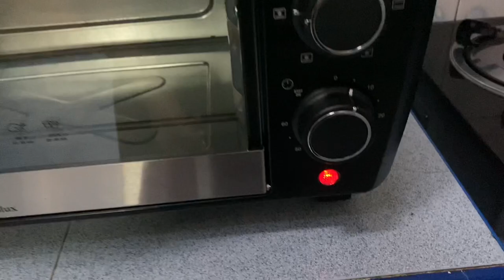TASTY ROAST PORK (LECHON BELLY) USING OVEN TOASTER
Try this recipe for your family. It’s so yummy!

Cherish_Che26

Cherish Che Vlog

Music